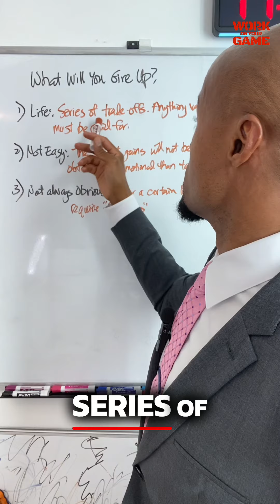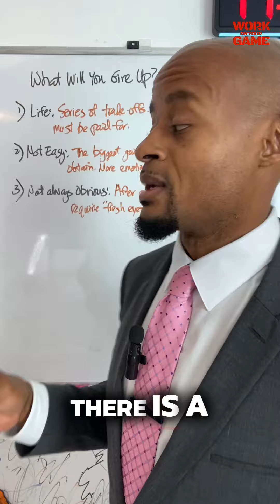What Are You Willing to Sacrifice for Success?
In this impactful video, discover the essential sacrifices you must consider to achieve your goals. Learn three vital secrets about trade-offs and emotional challenges that come with true success. It's time to evaluate your path towards greatness!